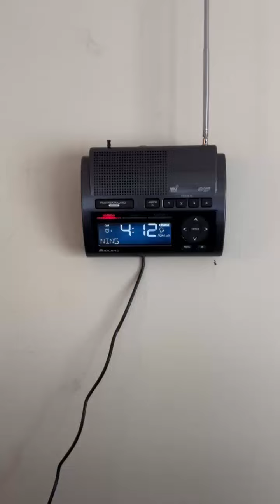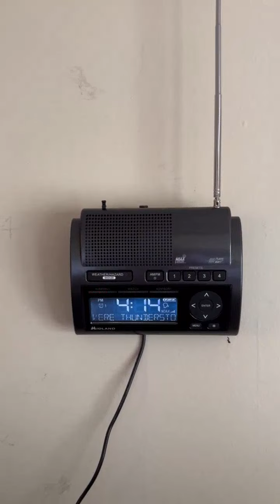EAS #3 SVR from 8/29/24